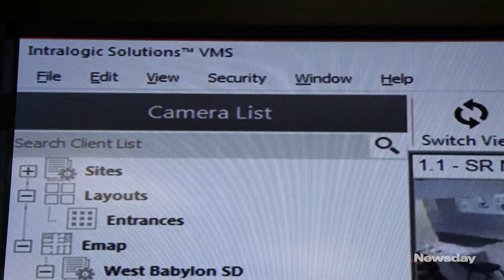Suffolk SHARE created by IntraLogic – Newsday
Recently, Suffolk County Executive Steve Bellone announced the successful launch of the S.H.A.R.E. Initiative for Suffolk County Schools. S.H.A.R.E. stands for Sharing to Help Access Remote Entry. This news was extensively covered by regional New York and Long Island media; please take a moment to watch this report.

This is the link to County Executive Bellone’s Press Release about the announcement:

IntraLogic Solutions, based in Massapequa, Long Island, New York, worked with Suffolk County and the Suffolk County Police Department to make this lifesaving link between school districts and the police a reality. This software was designed and is being provided to Suffolk County schools as a public service at no cost to districts or taxpayers.

IntraLogic Solutions supplied the S.H.A.R.E. software to Suffolk County to allow all school districts, regardless of their equipment or vendor, to be able to connect to the Suffolk County Police Department’s Real Time Crime Center in the event of an emergency.

Newsday also covered this announcement and their story can be found

The S.H.A.R.E. Initiative is making Suffolk County schools among the safest in the nation.  The software works with any equipment installed by any company. IntraLogic Solutions designed the S.H.A.R.E. program to work the way it does because this is the only way that it would be acceptable to the county and the police department.

We welcome any questions you may have about the program and software. The following components can be shared with the Suffolk County Police Department, including:

-Live Cameras
-SCPD Standard Floor Plans
-Static Pictures
-Panoramic Pictures
-Remote Door Control
-Remote PA System Control

All schools and school districts in Suffolk County are encouraged to join this program.